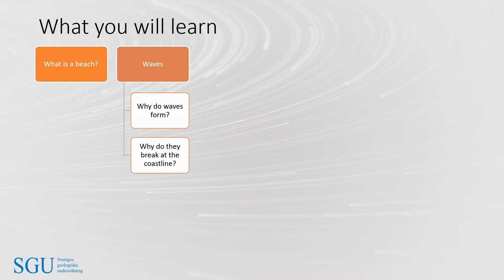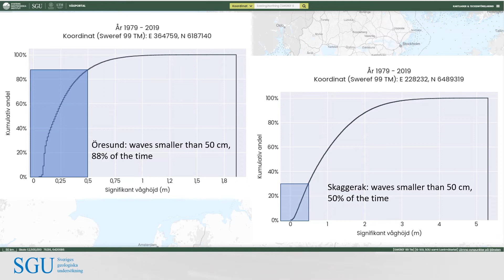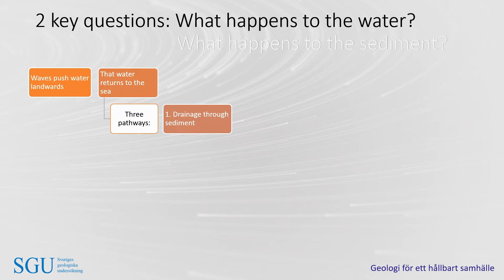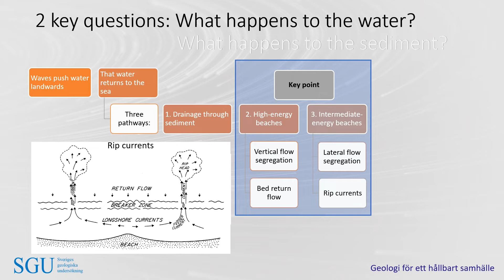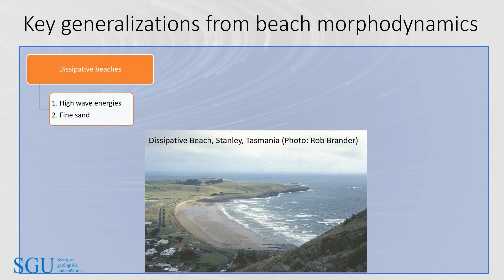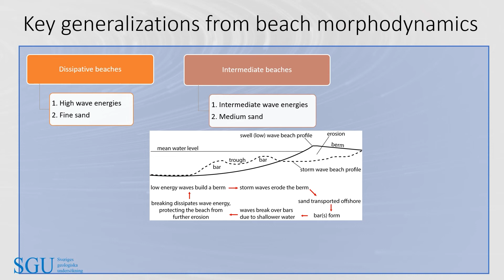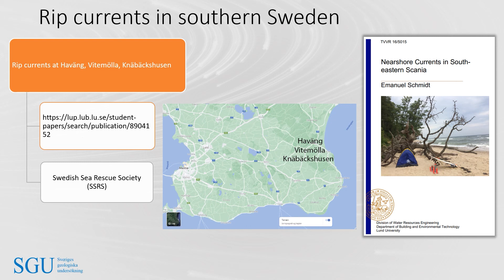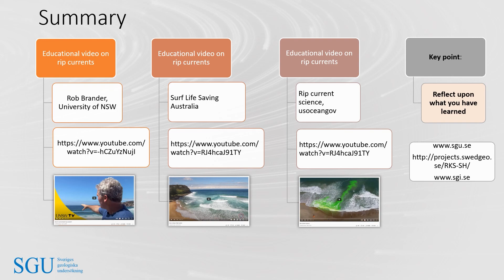Beach morphodynamics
The appearances (morphologies) of beaches depend on how sediments, often sand, interact with waves and water currents (dynamics). Beaches can be highly dynamic and change rapidly, particularly during storms.

A feature of many beaches is rip currents, which transport water and sediment offshore.  Because they flow offshore, rip currents can also pose a swimming hazard.

Through presenting some basics of beach morphodynamics, this short film teaches how to read beaches and identify safe places for swimming.

Presenter: Bradley Goodfellow, PhD, Sveriges geologiska undersökning.